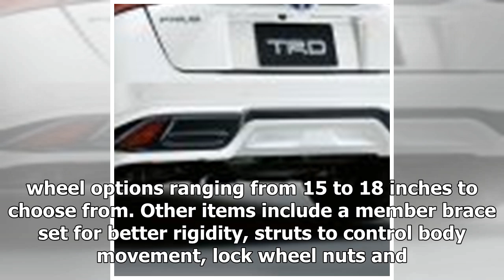2019 Toyota Prius facelift now available with TRD parts | k production channel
2019 Toyota Prius facelift now available with TRD parts | k production channel
Home » Cars » 2019 Toyota Prius facelift now available with TRD parts With the Toyota Prius facelift already launched in Japan, the folks over at TRD have begun...